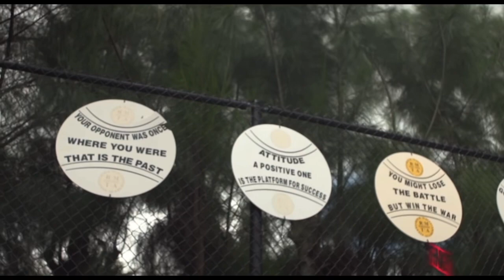Serena Williams’ Childhood Coach Shares His Tennis Tips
Award winning tennis coach Rick Macci has shaped careers of Serena & Venus Williams, Andy Roddick, Jennifer Capriati, Maria Sharapova, and many others. Specializing in young players with exceptional potential, Rick Macci believes you’re never too young to think like a champion.